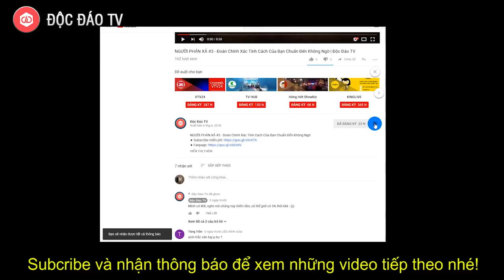SHARK TANK VIỆT NAM | Những Thương Vụ Hàng Khủng Của Shark Hưng | Thương Vụ Bạc Tỷ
Nhiều người không biết Shark Hưng ngoài vai trò là Phó chủ tịch CENGROUP, là một trong những Shark Tank rót bạc tỷ vào nhiều thương vụ start up vừa qua, Shark Hưng còn là ông chủ một công ty chuyên đầu thứ cấp vào nhiều dự án BĐS lớn. Với những thương vụ đã thành công trong chương trình, dường như mục đích của ông tham gia Shark Tank là nhằm tìm kiếm những start up phù hợp, với phương châm cùng hợp tác cùng các đối tác phát triển thậm chí là nâng đỡ những start up còn non trẻ chứ không hẳn là để thâu tóm, chi phối.